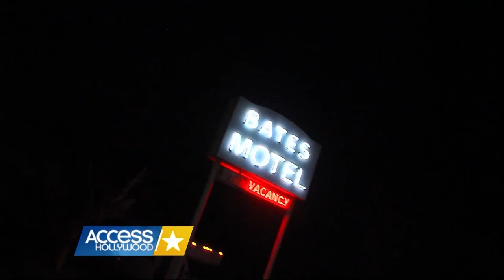A Fright At Halloween Horror Nights With 'American Horror Story' Stars | Access Hollywood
Finn Wittrock of "American Horror Story" was one of the celebs who got a scare when we joined him and fellow castmates Denis O'Hare and Evan Peters on a walk through the brand-new "AHS" maze at Universal Studios Hollywood's Halloween Horror Nights.